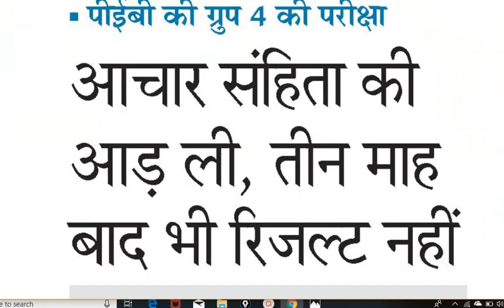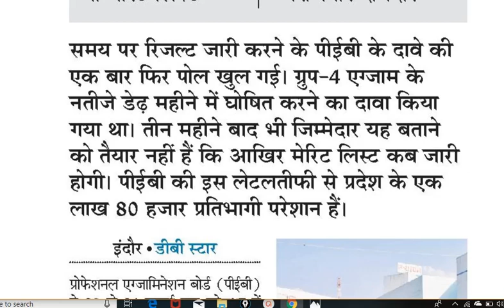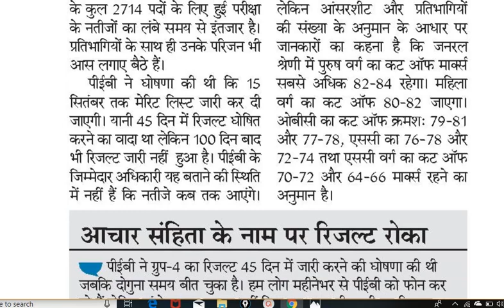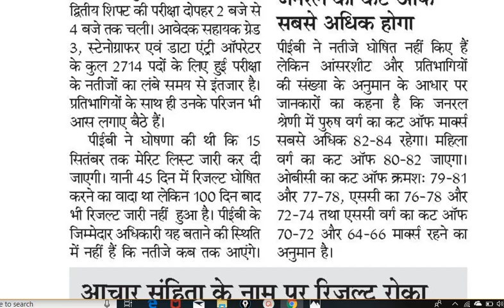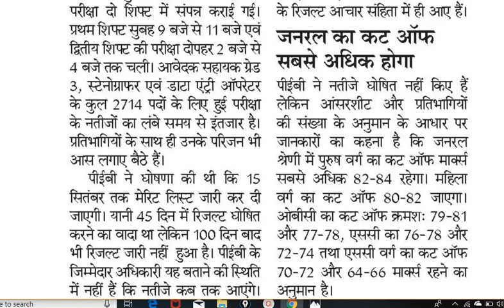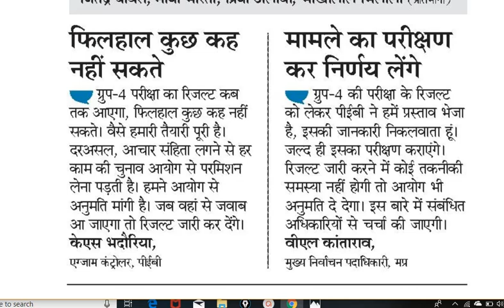ग्रुप 4 परीक्षा परिणाम // MPPEB GROUP 4 RESULT , CUTOFF // LATEST NEWS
My mouse

My Smartphone

My printer

Unacademy MP Pariksha मध्य प्रदेश व्यापम द्वारा आयोजित समस्त परीक्षाओं जैसे – शिक्षक वर्ग 1, शिक्षक वर्ग 2 (संविदा शिक्षक), जेल प्रहरी, सब इंस्पेक्टर एवं कांस्टेबल, के अभ्यास की सर्वश्रेष्ठ ऐप है।  व्यामप द्वारा समस्त परीक्षाओं को ऑनलाइन कर दिए गया है जिससे आवेदकों को कई तरह की परेशानियों का सामना करना पड़ता है, यह एप आपको सभी परीक्षाओं की उच्च गुणवत्ता वाली टेस्ट सीरीज द्वारा ऑनलाइन परीक्षाओं का अभ्यास कराती है जिससे आप ऑनलाइन परीक्षाओं में निपुण हो जाते है एवं आपके परिणाम में सुधार होता है और आपके चयन की संभावनाएं बढ़ जाती हैं।
हमारे कूपन कोड की मदद से टेस्ट सीरीज खरीदने पर आपको 50 प्रतिशत की छूट मिलेगी यानि 230 रूपए की टेस्ट सीरीज के लिए आपको सिर्फ 115 रूपए ही देने होंगे।  कूपन कोड – GURLABH50
एप डाउनलोड करने के लिए दी गई लिंक पर क्लिक करें

विज्ञान  कक्षा 6 से 10 तक NCERT की लेटेस्ट  बुक डाउनलोड करने हेतु क्लिक करें --

samvidashikshak, bharti, shikshak bharti2019, mpelection2019, संविदा, वेर्ग एक, teacher live test, mptet2018, secondary teacher recruitment in mp, vyapam new vacancy, संविदा शिक्षक भर्ती, हाई स्कूल शिक्षक भर्ती, संविदा शिक्षक वेर्ग 1.संविदा शिक्षक वेर्ग 2, sahayakshikshak new rule book, samvida shikshak VARG 3 Notification, m.p. samvida bharti 2018 new rule book, M.P. Assistant Teachers Recruitment Exams 2018, sahayak shikshak 2018, shikshak bharti

Category
Education
samvidashikshak, bharti, shikshak bharti2019, mpelection2019, संविदा, वेर्ग एक, teacher live test, mptet2018, secondary teacher recruitment in mp, vyapam new vacancy, संविदा शिक्षक भर्ती, हाई स्कूल शि,
Category
Education

samvidashikshak, bharti, shikshak bharti2019, mpelection2019, संविदा, वेर्ग एक, teacher live test, mptet2018, secondary teacher recruitment in mp, vyapam new vacancy, संविदा शिक्षक भर्ती, हाई स्कूल शि, mpset, bu bhopal,
Category
Education
Category
Education